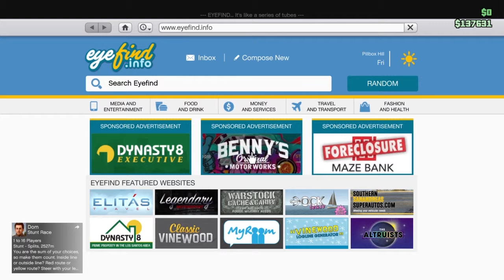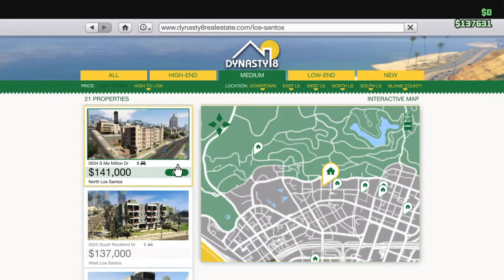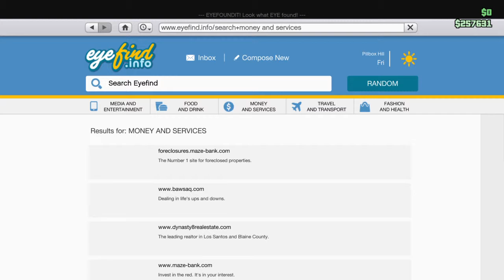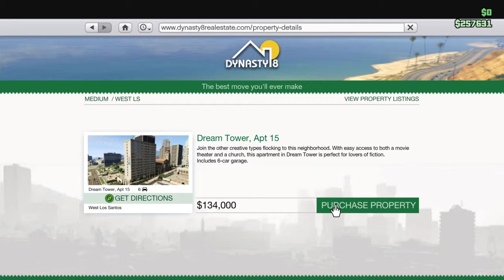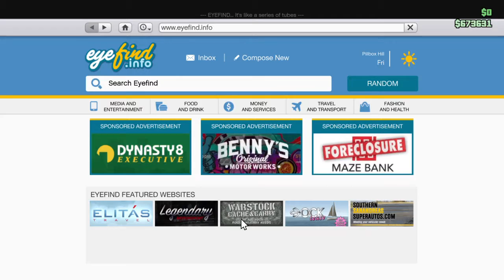GTA Online: Buying a 60 Car Garage, Relocating Cars Part 3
PSN: BadNewsBullet
Xbox: Bullet O Connor
Social Club: Bullet-Sky O'Connor